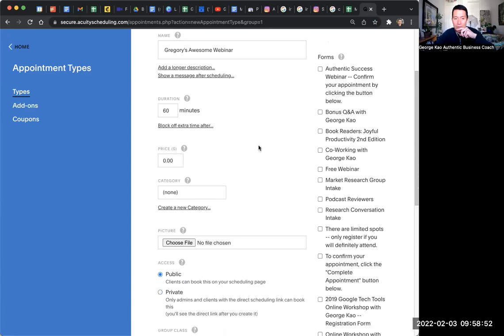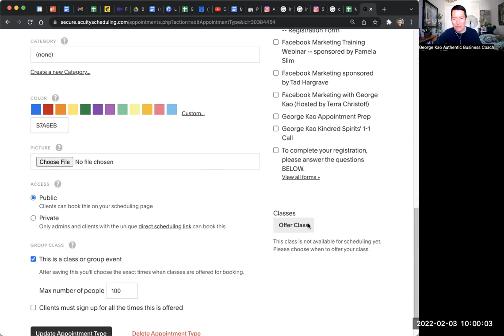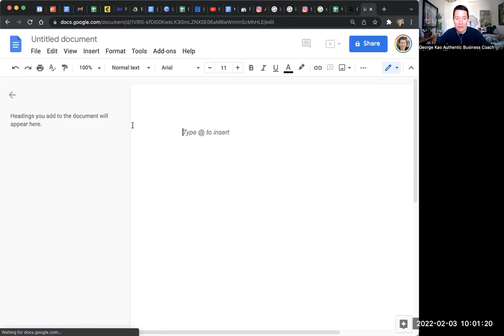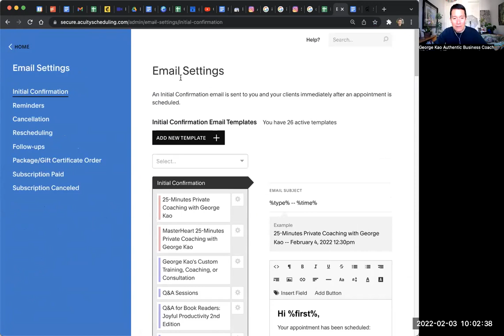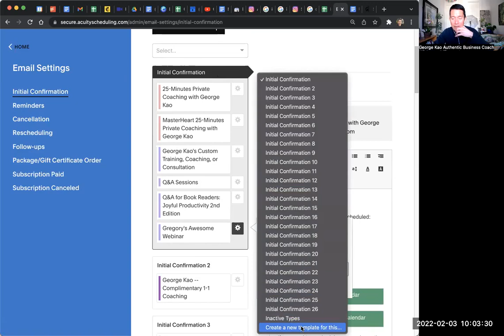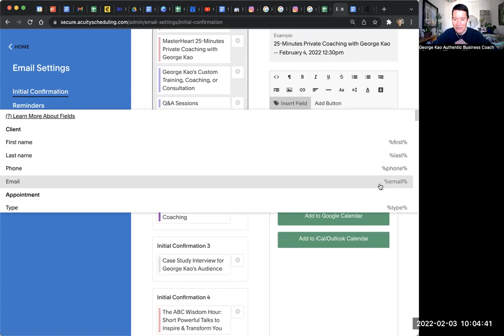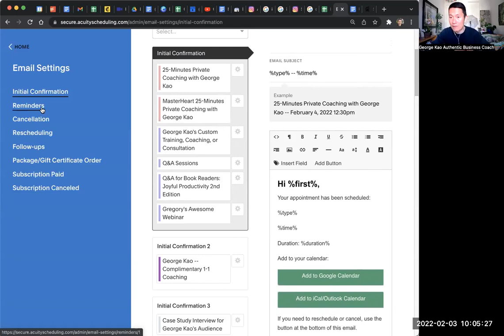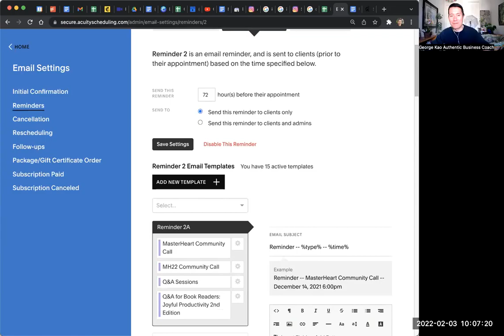AcuityScheduling: set up events / group calls / webinars